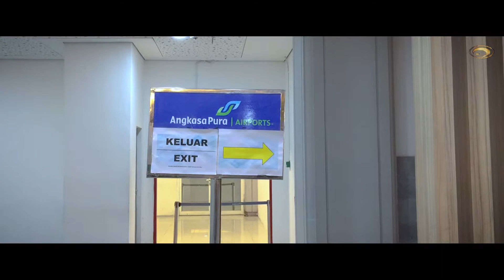ROAD SHOW TO JAKARTA - ROCKY & MELISSA WEDDING - THE WESTIN JAKARTA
Indian Style Wedding at Rocky & Melissa Wedding - The Westin Jakarta
2 days Show ( hostesses - modern dance - aerial acrobatic - laser - neon )

Thank you so much to all talent, crew, and everyone who participated in this event.

Our company can provide you Beautiful and Premium Perfomances to make your event unforgettable moment.

Fire Show

An essential tool if you want to impress your guests or sponsors. Our fire performances are tightly choreographed to specially designed uplifting music and include beautiful costumes to suit the program. We are professionals and we take FIRE SAFETY very seriously. We will tailor shows specifically for INDOOR or OUTDOOR events depending on the restrictions of the venue.

Circus / Acrobatic
Is one of our very Elegant Show and really carnival that involving really high skill and high risk performances, such as : Acrobalance, Aeriel, and many more. We are professionals and we take SAFETY very seriously.

Modern Dance / Theme Dance
Our modern dance are extravaganza, grand show for any type of events and the dance inspired by original dance from other country all around the world. We can work with thematic dance show or any of your request that suit theme of your event.

Live Art Show
This is the human statue, and we put them on nice customized costume as per your request, beautiful decoration that living and moving. No stage needed! We can put them as part of the decoration, make the guest didn’t realize they are real human.

Bali Fushion Kontemporer
Our fusion contemporer is collaboration between modern show and a traditional Balinese culture show with a story behind it. Mostly, the story is about Balinese heritage which inspired by Balinese culture

Bali Traditional Dance / Instrument
We are providing most of the traditional Bali dance as Bali culture have so many variation of culture, from 3 people dance up to 100 person dance, depends how big your event.

Ushers / Hosting
We have the most confidence host. They are professionals who living up your party. Absolutely no guest will get bored of it.

Sexy Type Dance
Our sexy dancer are powerful, sexy, cute, fun and also classy. Good for your after party event and night club event.

Band / DJ / MC
We have been work with several DJs and MCs, the best you could find around the island. The band also become a crucial part of the event that you need to consider a match with your theme style. We are here to provide you the band for any type of event.

Procession
Our procession will always make unforgettable moment since the grand entrance of the events VIP person such as CEO, weddings couple, guest stars, etc

Aquatic Performance
Our aquatic performance is the best for your event that involving pool party. Mostly involving pool or water in the show. We are creating art and water in to one show, with high skill performances.

Stilt-walker
Stilt-walkers is our number one specialty. We have more than 400 type of costumes. This is great for Wedding Party, Corporate Events, or Birthday Party. This is good for welcoming people, mingle around the guest, and taking picture with the guest.

Character Walkabout Model
Our character walkabout model are party igniter, They will make your party superb because the great confidence from the dancer to interact with the guest. They will act and play their part as the character based on your request.

Futuristic Show
A Futuristic Show that brings a mysterious and mesmerizing style of event entertainment to every celebration. Glow Show features a range of luminous props that make for custom made performances that are perfect for brand launches and corporate events. Range of characters available for a whimsical experience that provides unforgettable event entertainment

Water Drum / LED Drum / Percussion
Our LED Drummers offer a magical live music, movement and lighting spectacular in which several mysterious characters composed of light and sound transform the landscape around them. The LED drumming group take the audience on a colourful dreamlike journey combining high impact drumming, dynamic choreography, beautiful lighting design and fantasy costumes The Water Drums show come with modern musical rhythms and can also be combined with the Fire Show performance that is guaranteed to have all your guests mesmerised.